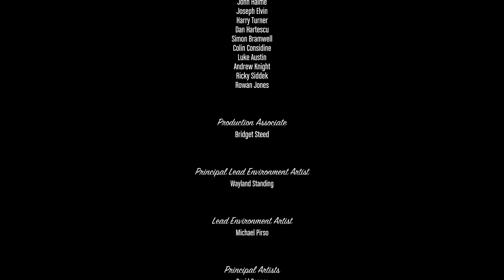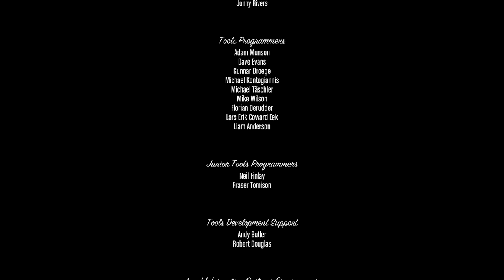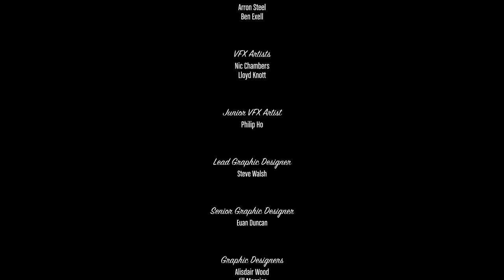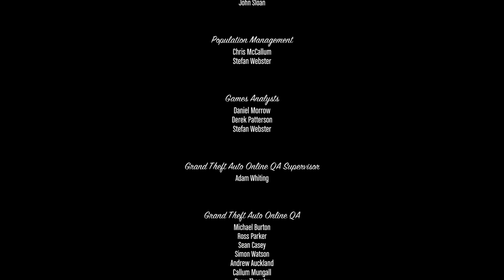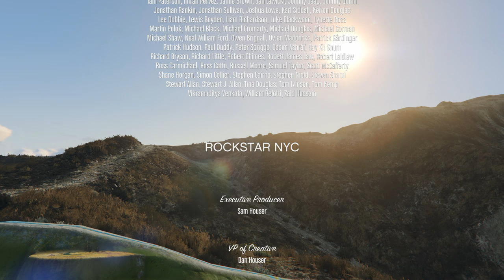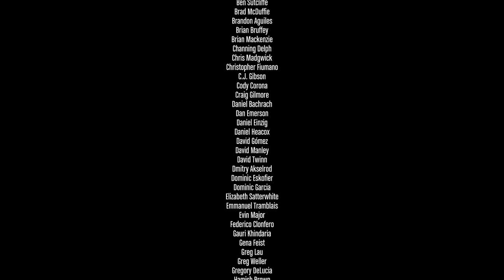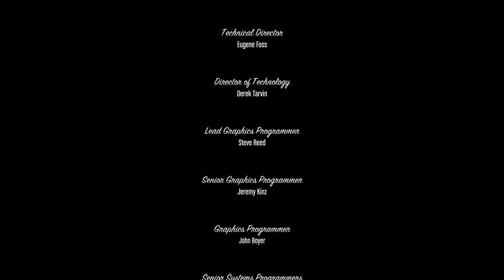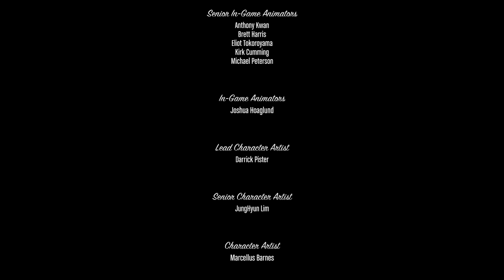Grand Theft Auto V- Final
This is the final episode of GTA V thank you all so much for joining me on this long journey this let's play has been some of the most fun I have had recording in a while and I hope you guys enjoyed it to.
CONGRAULATIONS TO GTA V FOR TURNING 10 YEARS OLD!!!